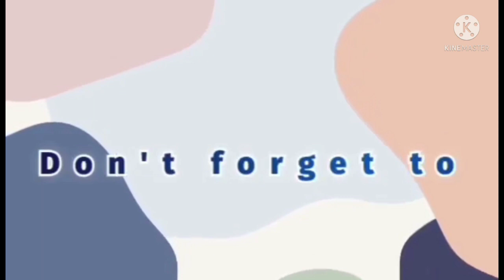MONDAY MORNING BREAKFAST || NUTELLA SANDWICH || EGG SANDWICH || MILK|| WITH PEWEE